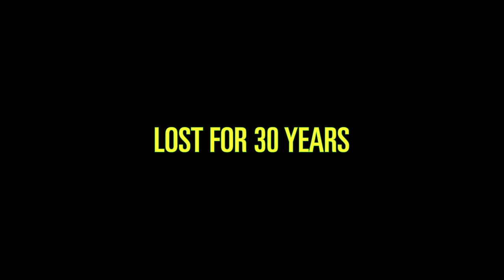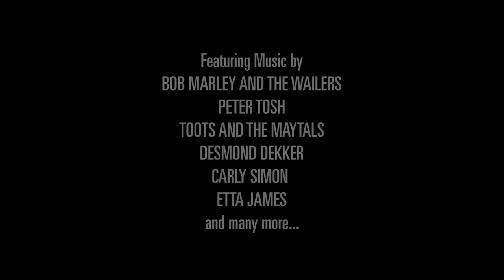20º Doclisboa | Heart Beat | No Place Like Home | Perry Henzell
A 20ª edição do Doclisboa acontece entre 6 e 16 de Outubro de 2022, nas salas da Culturgest, Cinema São Jorge, Cinemateca Portuguesa, Cinema Ideal e Museu do Aljube.